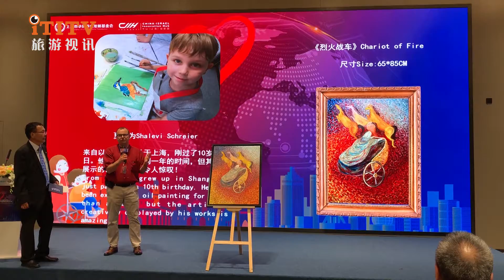Israel Sponsors Shanghai Federation of Overseas Chinese to set up "Hope Wheelchair Special Fund"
On June 1, 2021, the "Shanghai Overseas Chinese Development Foundation Hope Wheelchair Special Fund Launching Ceremony" was held in Taopu Smart City, Putuo District. This event was initiated by the Shanghai Overseas Chinese Foundation and was supported by the Israeli Consulate General in Shanghai and the China-Israel (Shanghai) Innovation Park.

Israeli Ambassador to China Pan Qirui, Deputy Minister of the United Front Work Department of the Shanghai Municipal Committee, Secretary of the Shanghai Overseas Chinese Federation, Wang Jue, Director of the Overseas Chinese Affairs Office of the Municipal Government, Edward, Consul General of Israel in Shanghai, Zhang Quan, Director of the Shanghai Science and Technology Commission, Cao Liqiang, Secretary of the Shanghai Putuo District Committee, Shanghai Tao Yong, vice chairman and secretary general of the Municipal Federation of Overseas Chinese, was invited to attend the event.

  At the event, the "Hope Wheelchair Special Fund" was unveiled. "Hope Wheelchair" is a socially influential public welfare action in Israel. By providing a lightweight, durable, and easy-to-assemble wheelchair for children, it helps children with mobility impairments to get out of the house and integrate into society. Currently, "Hope Wheelchair" has benefited tens of thousands of children with mobility impairments in 23 countries and regions. In December 2020, when the new Israeli Consul General in Shanghai, Mr. Edward, visited the China-Israel (Shanghai) Innovation Park, he proposed the "Wheelchair of Hope" initiative in China for the first time. Under the promotion of China-Israel caring enterprises and caring people, the "Hope Wheelchair" special fund was initiated and established at the Shanghai Overseas Chinese Foundation to build a bridge for non-governmental charity cooperation between China and Israel, and illuminate hope for children with mobility impairments in China.

  Before the launching ceremony, Secretary Cao Liqiang and Director Zhang Quan met with Ambassador Pan Qirui. Ambassador Pan Qirui also visited the China-Israel (Shanghai) Innovation Park.

  Wei Jing, head of the United Front Work Department of Shanghai Putuo District, Lu Min, deputy director of Shanghai Science and Technology Commission, and Xu Shujie, deputy mayor of Shanghai Putuo District, attended the relevant activities.

 2021年6月1日，“上海市华侨事业发展基金会希望轮椅专项基金启动仪式”在普陀区桃浦智创城举行。本次活动由上海市华侨基金会发起，得到了以色列驻沪总领馆和中以（上海）创新园的支持。

以色列驻华大使潘绮瑞、上海市委统战部副部长、上海市侨联党组书记、市政府侨办主任王珏、以色列驻沪总领事爱德华、上海市科委主任张全、上海市普陀区区委书记曹立强、上海市侨联副主席兼秘书长陶勇受邀出席活动。

  活动上，“希望轮椅专项基金”启动揭牌。“希望轮椅”是一项在以色列颇具社会影响力的公益行动，通过提供一种轻便、耐用、易于组装的儿童轮椅，帮助行动障碍的孩子走出家门，融入社会。目前，“希望轮椅”已经让23个国家和地区的数万名行动障碍儿童受益。2020年12月，以色列新任驻沪总领事爱德华先生访问中以（上海）创新园时，首次在中国提出“希望轮椅”行动倡议。在中以爱心企业、爱心人士的推动下，“希望轮椅”专项基金在上海市华侨基金会发起成立，搭建起中以两国民间公益合作的桥梁，为中国的行动障碍儿童点亮希望。

  启动仪式前，曹立强书记、张全主任与潘绮瑞大使进行了会晤。潘绮瑞大使还参观了中以（上海）创新园。

  上海市普陀区统战部部长魏静、上海市科委副主任陆敏、上海市普陀区副区长徐树杰等出席了相关活动。